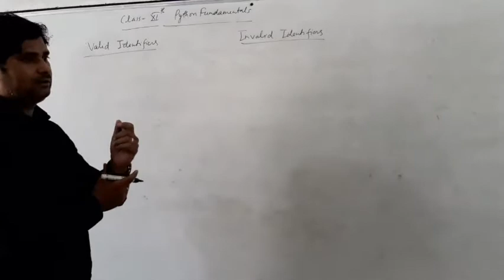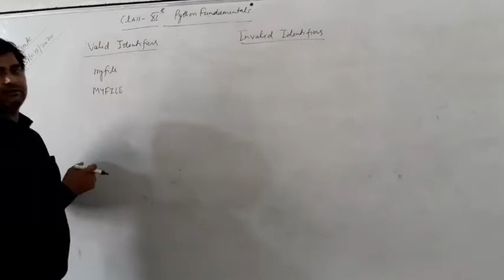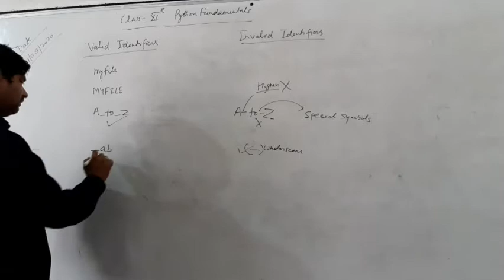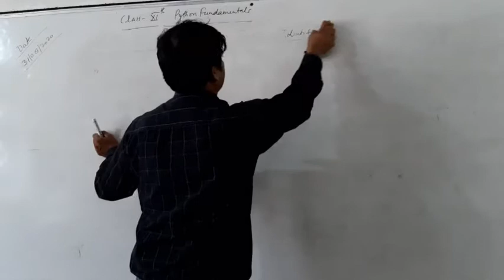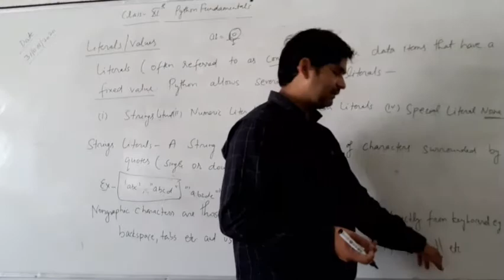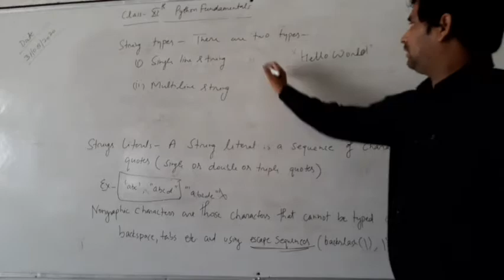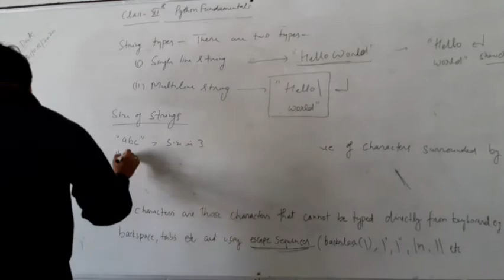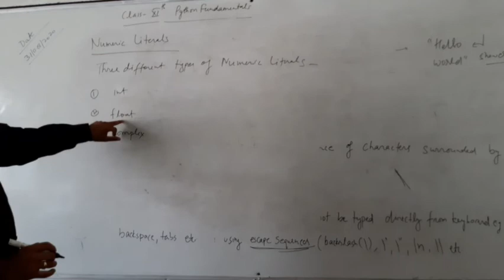Class 11th Python Fundamentals lecture-11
Literals part-1